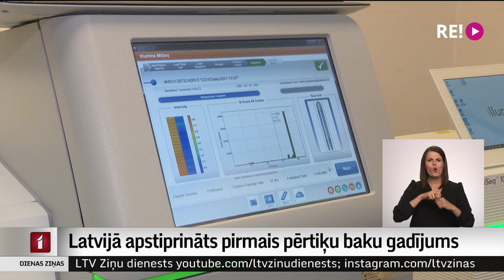Latvijā apstiprināts pirmais pērtiķu baku gadījums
Latvijā laboratoriski apstiprināts pirmais pērtiķu baku gadījums. Un tas ir pirmais Baltijā. Saslimušais vecuma grupā līdz 50 gadiem inficējies kādā no Eiropas Savienības valstīm, un viņa slimība norit viegli. Epidemiologi uzsver –  inficēties iespējams cieša kontakta gadījumā. Turpina Madara Līcīte.